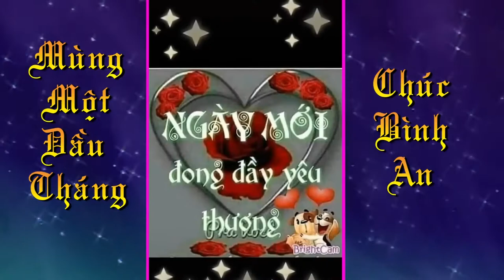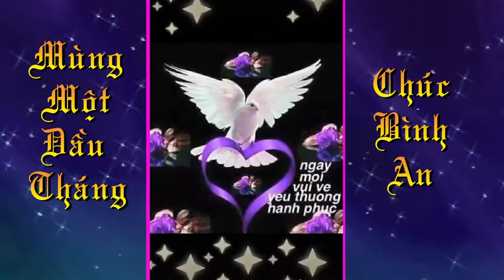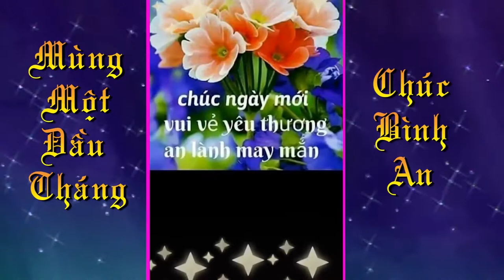CHÚC MÙNG MỘT ĐẦU THÁNG